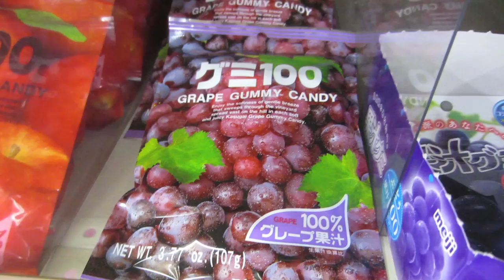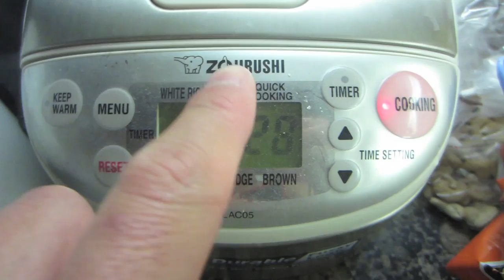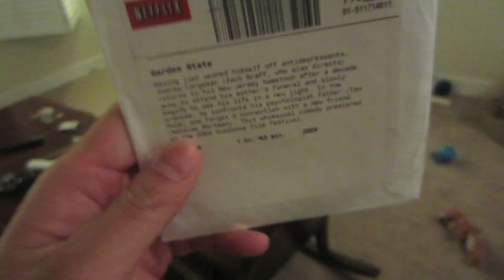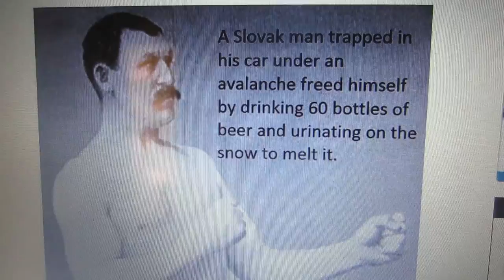PROTEIN SHAKE DANCE - Life After College Vlog: Ep. 202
Features of this Episode:
- Breakfast with Bentley the Pit Bull Rottweiler
- RockTape (Rock Tape) Kinesthetic Tape to allow me to go HAM at the gym
- Gym Workout
- Protein Shake Dance - super shake
- Walking the Dog (Bentley's Potty Break)
- Going to the Pool with the roommate
- Grocery Shopping at the Asian Market
- Big Arms Compliment
- Cooking Thinly Sliced Beef (Sukiyaki), Napa Cabbage, and Rice for dinner (Video Tutorial - Super easy and quick dinner (secret ingredient is Ponzu sauce)
- Stir Fry Napa Cabbage with Ginger, Cook Rice in Zojirushi cooker, and Sukiyaki Beef
- Reviewing Garden State
- I Waste So Much Time Memes